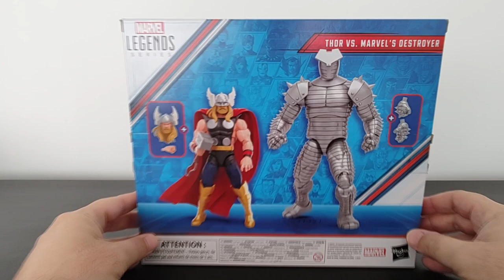Papo Nerd: Marvel Legends THOR VS DESTROYER 2 Pack | Nerd Tático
E aí  aventureiros, sobrevivencialistas, colecionadores, nerds, táticos, entusiastas de equipamentos... Galera!! Hoje vou mostrar uma figura clássica muito linda do deus do trovão.
Não se esqueçam de se inscrever, deixar um joinha e indicar o canal pros amigos, para continuarmos a crescer ;-)

Abs
Mac